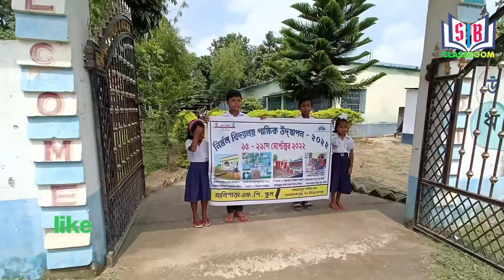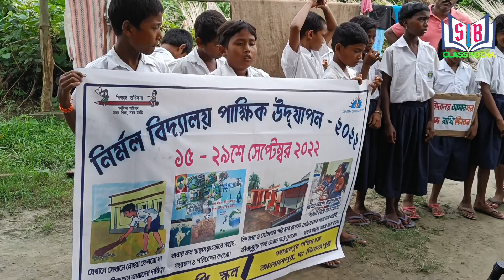নির্মল গ্রাম সচেতনতা মূলক সংযোগ স্থাপন। নির্মল বিদ্যালয় উদযাপন। Nirmal vidyalaya programme